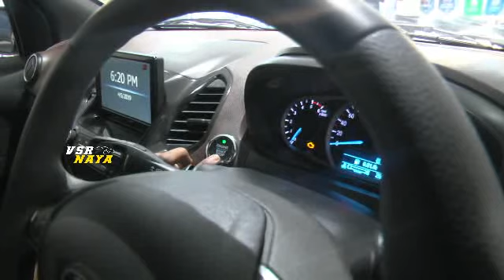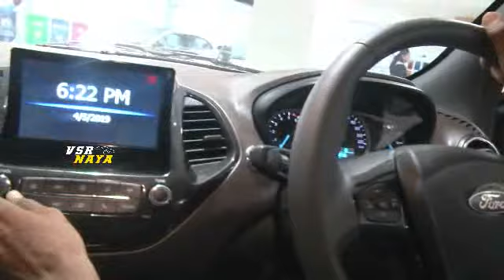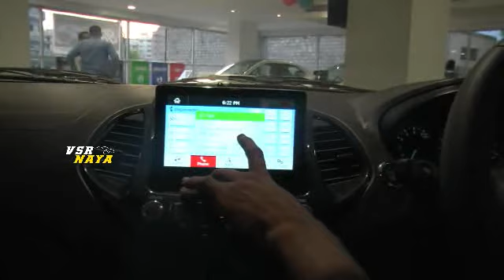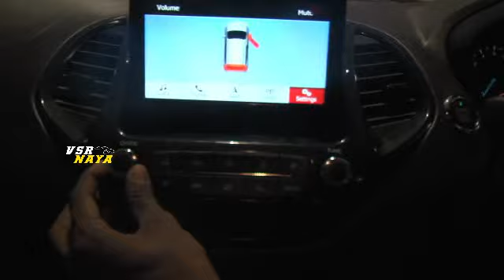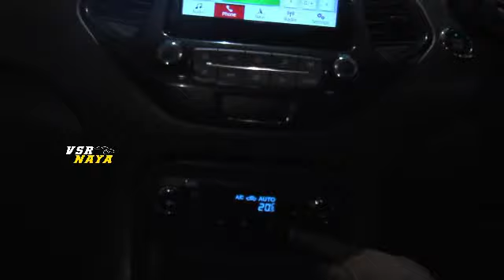ఎకాన‌మీలో బెస్ట్ ఫీచ‌ర్ కార్ ఫోర్డ్ ఫ్రీస్టైల్‌ 2019 | Ford Freestyle 2019 Features review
ఎకాన‌మీలో బెస్ట్ ఫీచ‌ర్ కార్ ఫోర్డ్ ఫ్రీస్టైల్‌ 2019 | Ford Freestyle 2019 Version
Welcome to VSR Naya Channel Telugu technology channel where you get to see tech and gadget videos in Telugu language.